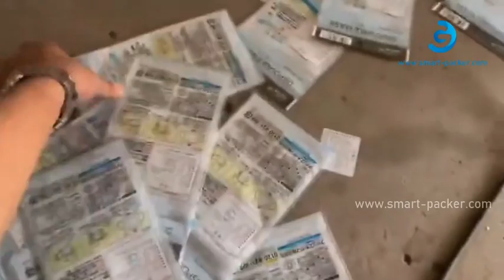自動空のフード緑の袋の袋のページングの餌付けの上の棒のラベリング機械テストビデオ